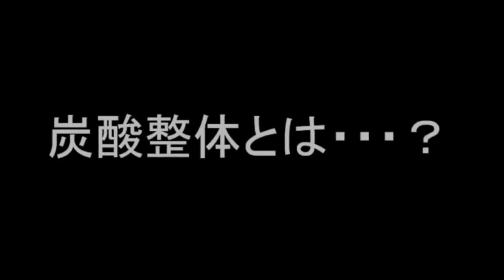【おならが止まらない 】おならが止まらない原因は〇〇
ショート動画で配信した”【おならが止まらない 】おならが臭い原因は○○ ”の詳細動画を配信いたします。
◆２ndch炭酸整体チャンネルの登録はこちら

【商品情報】
◆安治久志からの直接購入

◆元ネタショート動画はコチラ

▼作成者紹介
●安治久志

定休日：毎週月曜日、日曜日、祝日

# おならが臭い
# おならが臭い人の習慣